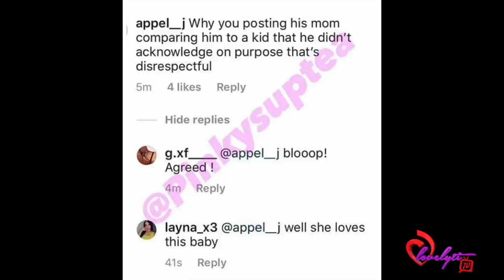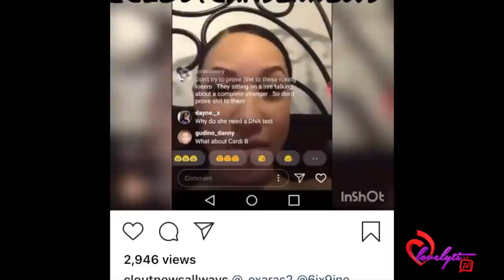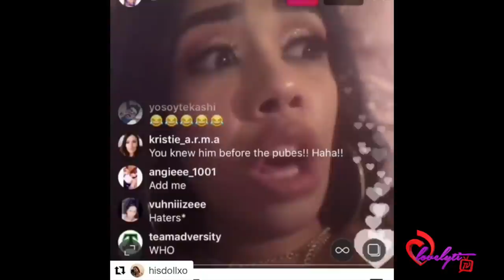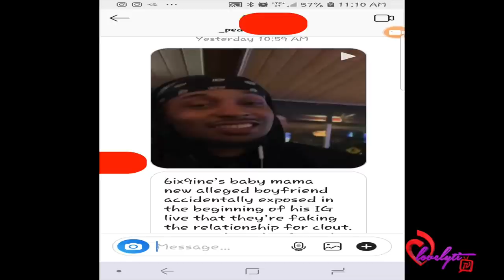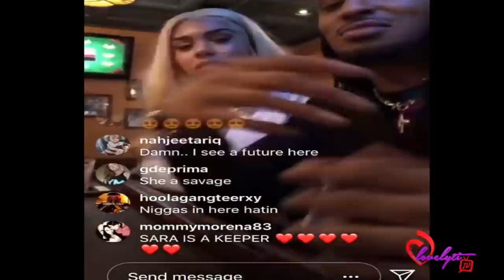6ix9ine's Baby Mama breaks down CRYING over him& jade+ is she FAKING her relationship Bennie Bates🤔